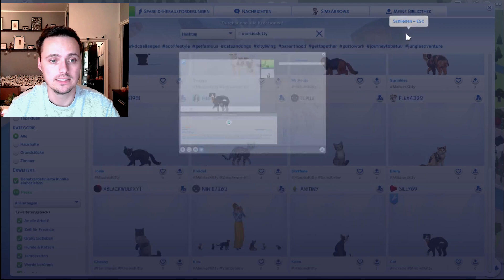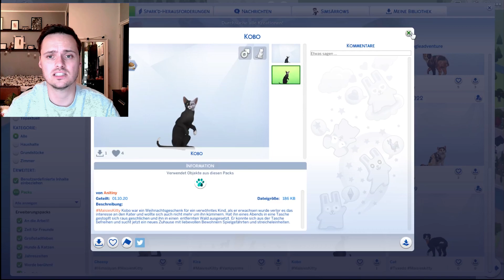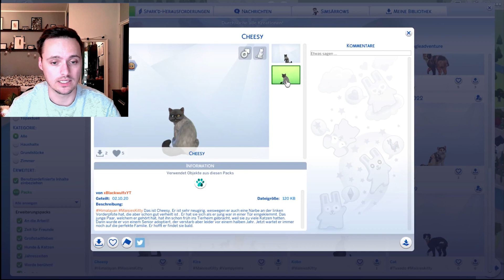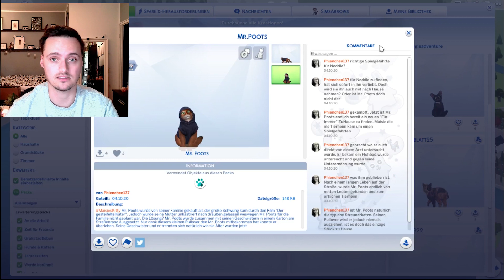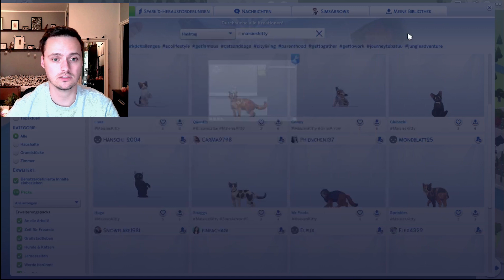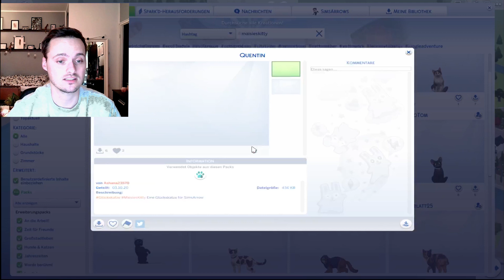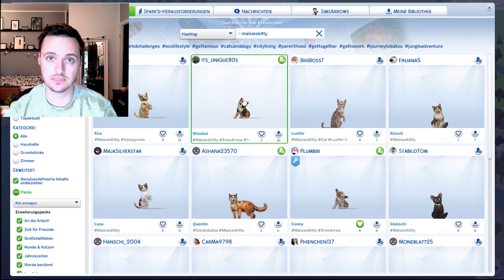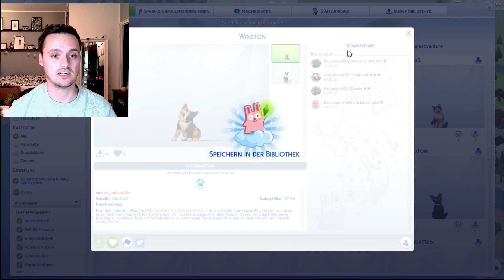Wie soll ich mich da entscheiden ??? 😨😻COMMUNITY PROJEKTI Die Sims 4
Es war so weit, mein erstes Community Projekt😻. So toll wie viele mitgemacht haben. Vielen Vielen Dank und Herzlichen Glückwunsch an Plumbibi 💋. Ihren Link findet ihr in der Infobox. Besucht Ihren Kanal und lasst Liebe und ein Abo da 💋

Ihr sucht weitere Sims 4 Let's Plays? Oder macht vielleicht selber Videos und sucht Zuschauer? Wir haben eine Community für beides! Egal ob du selber Videos machst oder mal was neues suchst. Schaut doch einfach vorbei!